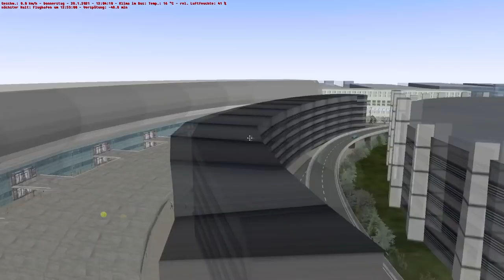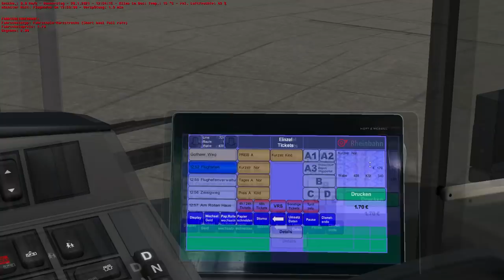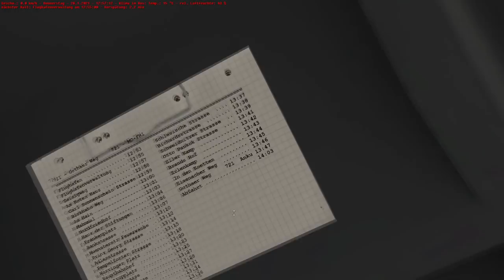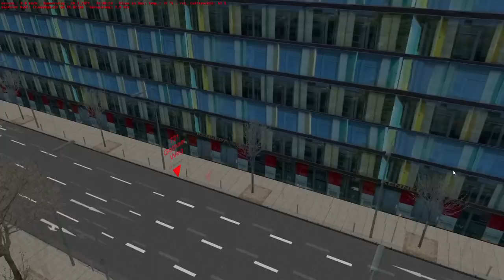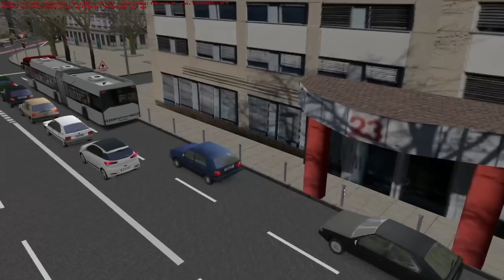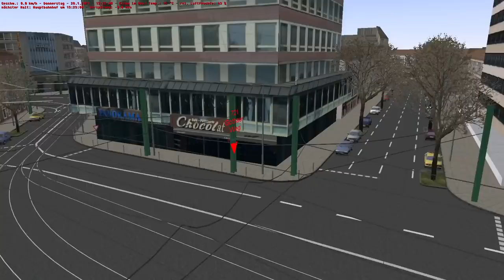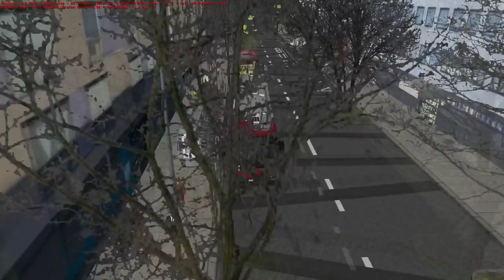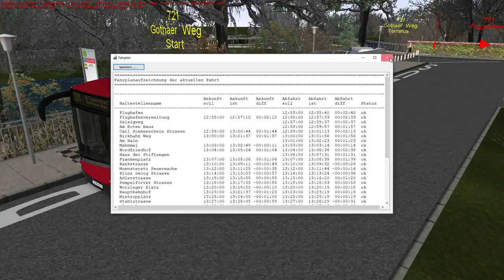OMSI 2 [60 FPS] - DLC PREMIUM-Linie 721 in Düsseldorf - Let's Play Omsi 2 [ #723]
📌Let's Play OMSI 2 (2020) von/by Florian Kahle
🏙Map: Düsseldorf 721
🚍Bus: Solaris Urbino 18 IV
🏁Linie/Line: 721: Flughafen → Gothaer Weg

►SE7EN
►Arvo
►Jochem der Rochen
►Applefreak401
►TrainOmsiTV
►Felix S.
►Der entspannte Gamer
►Toplak Szilárd
►sbg_silvio
►TBK DeXXter
►Mario Geyer